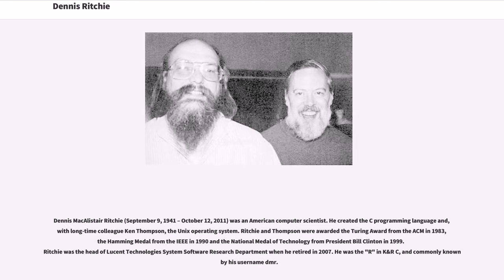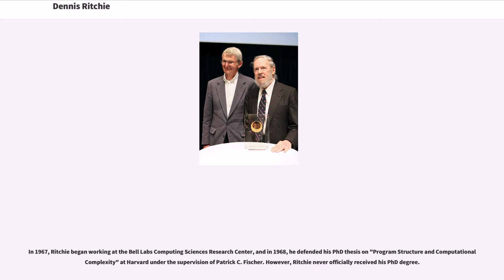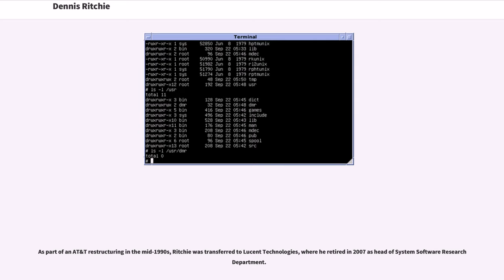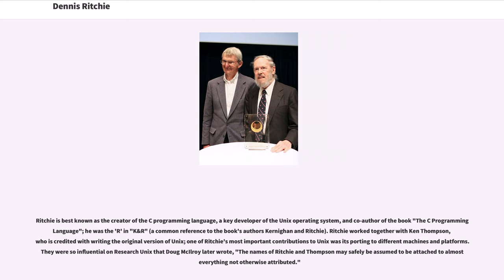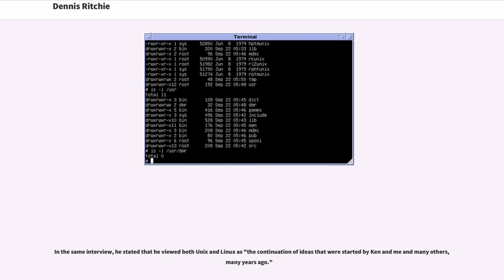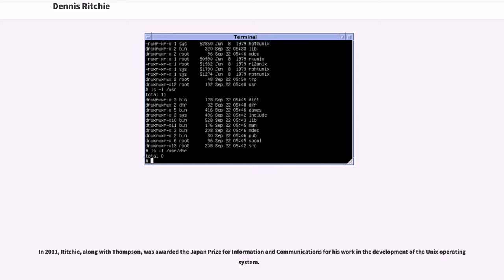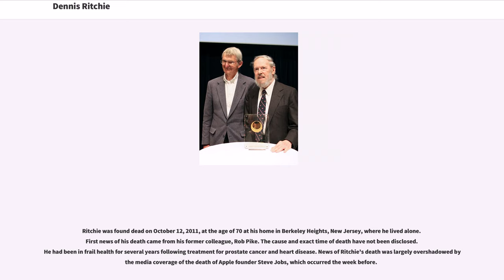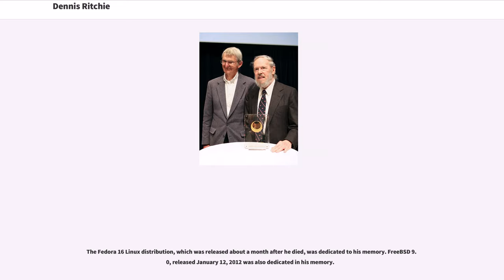Dennis Ritchie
Inferno_(operating_system)_people
C_(programming_language)

Dennis MacAlistair Ritchie (September 9, 1941 – October 12, 2011) was an American computer scientist. He created the C programming language and, with long-time colleague Ken Thompson, the Unix operating system. Ritchie and Thompson were awarded the Turing Award from the ACM in 1983, the Hamming Medal from the IEEE in 1990 and the National Medal of Technology from President Bill Clinton in 1999. Ritchie was the head of Lucent Technologies System Software Research Department when he retired in 2007. He was the "R" in K&R C, and commonly known by his username dmr.

Dennis Ritchie was born in Bronxville, New York. His father was Alistair E. Ritchie, a longtime Bell Labs scientist and co-author of "The Design of Switching Circuits" on switching circuit theory. As a child, Dennis moved with his family to Summit, New Jersey, where he graduated from Summit High School. He graduated from Harvard University with degrees in physics and applied mathematics.

In 1967, Ritchie began working at the Bell Labs Computing Sciences Research Center, and in 1968, he defended his PhD thesis on "Program Structure and Computational Complexity" at Harvard under the supervision of Patrick C. Fischer. However, Ritchie never officially received his PhD degree.

During the 1960s, Ritchie and Ken Thompson worked on the Multics operating system at Bell Labs. However, Bell Labs pulled out of the project in 1969. Thompson then found an old PDP-7 machine and developed his own application programs and operating system from scratch, aided by Ritchie and others. In 1970, Brian Kernighan suggested the name "Unix", a pun on the name "Multics". To suppl...